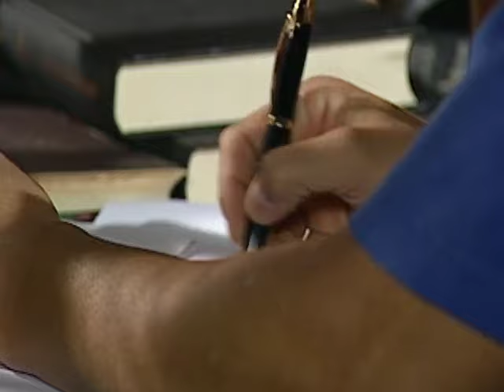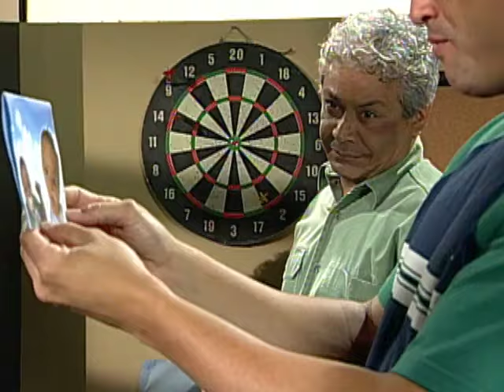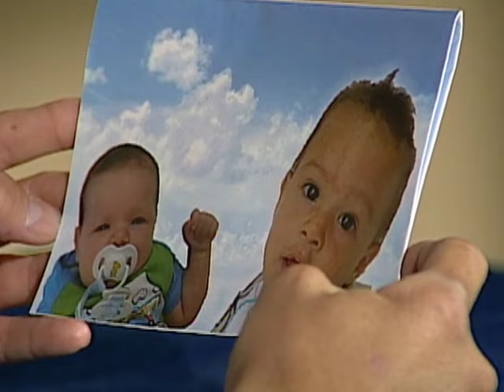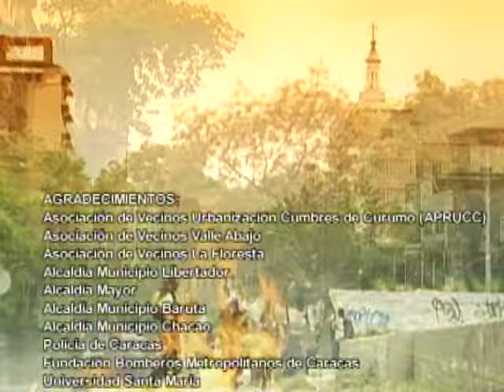Mi Prima Ciela _ Episodio 106 _ Mónica Spear y Manuel Sosa _ Telenovelas RCTV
Episodio 106
Aunque Rafael la trata con distancia, Graciela asegura saber que lo que él está escondiendo es algo bueno; la muchacha le ruega que no olvide que Silvia y Albertico son lo mejor que él tiene en la vida y lo invita a que la abrace para darle un poco de luz.